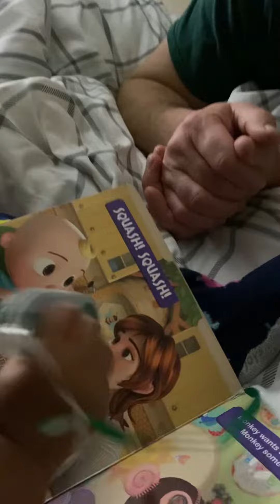Vegetable song (Cocomelon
Vegetables are good for you